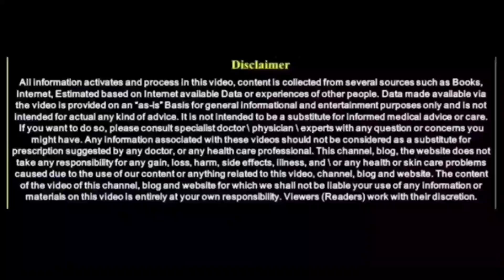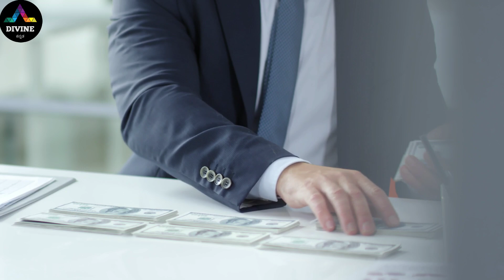ಮಂಗಳವಾರ ಹುಟ್ಟಿದವರ ಬಗ್ಗೆ ನೀವು ಈ ವಿಷಯ ತಿಳಿಯಲೆಬೇಕು || Tuesday born people astrology || Divinekannada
entrance Vastu
Bhoot badha
Mata mantra
Anjaneya pooja
Sindhoor pooja
Karpoor apooja
Chanakya neeti
Loan amount
Loan
Credit
Business vastu
Shop vastu
How to remove black magic
Black magic
Mata mantra
mangala dosha
mangala dosha
late marriage
Shiva purana
bala kanda
sundara kanda
Rama charita manasa
katyayani mantra
Astrology Kannada
Astrology Numerology
Samudrika
Hasta Samudrika
loan problem
swara shastra
vedic astrology
Kavade shastra
Astamangla prashne
Horoscope
Kundali
Janam patrika
Dina Bhavishya
Rashi Bhavishya
Divine Kannada
ಕೆಟ್ಟಕಣ್‌ದೃಷ್ಟಿ
ಜಾತಕ
ಗ್ರಹದೋಷ
ಕಾಳಸರ್ಪಯೋಗ
ಕಾಳ ಸರ್ಪದೋಷ
ರಾಜಯೋಗ
ಯೋಗ
ನವಗ್ರಹ
ಬಾಲಾರಿಷ್ಟ
ಹೊಟ್ಟೆಕಿಚ್ಚು
swara shastra
vedic astrology
Kavade shastra
Astamangla prashne
Horoscope
Kundali
Janam patrika
Dina Bhavishya
Rashi Bhavishya
rashi bhavishya 2023
ಕೆಟ್ಟಕಣ್‌ದೃಷ್ಟಿ
ಜಾತಕ
ಗ್ರಹದೋಷ
ಕಾಳಸರ್ಪಯೋಗ
ಕಾಳ ಸರ್ಪದೋಷ
ರಾಜಯೋಗ
ಯೋಗ
ನವಗ್ರಹ
ಬಾಲಾರಿಷ್ಟ
ಹೊಟ್ಟೆಕಿಚ್ಚು
ಮೇಷ ರಾಶಿ
ವೃಷಭ ರಾಶಿ
ಮಿಥುನ ರಾಶಿ
ಕರ್ಕಾಟಕ ರಾಶಿ
ಸಿಂಹ ರಾಶಿ
ಕನ್ಯಾ ರಾಶಿ
ತುಲಾ ರಾಶಿ
ವೃಶ್ಚಿಕ ರಾಶಿ
ಧನಸ್ಸು ರಾಶಿ
ಮಕರ ರಾಶಿ
ಕುಂಭ ರಾಶಿ
ಮೀನ ರಾಶಿ

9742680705 - No calls please only whatsapp messages